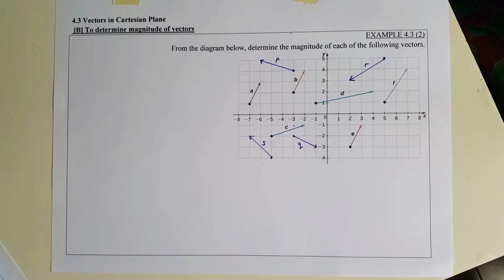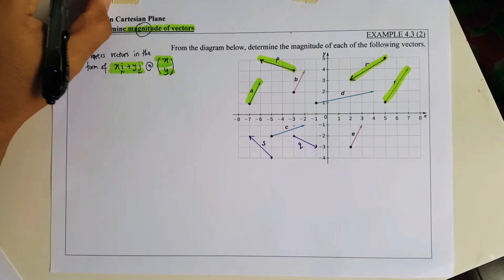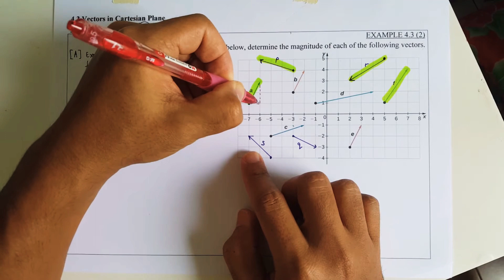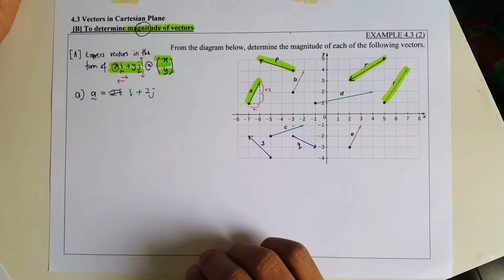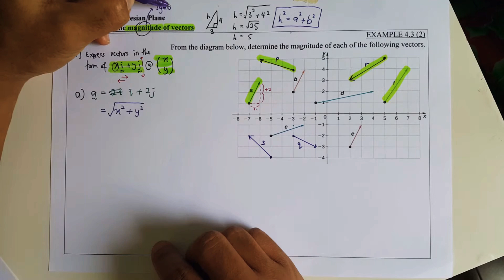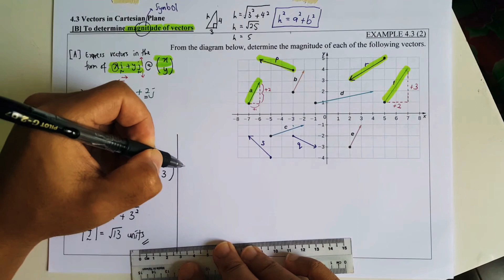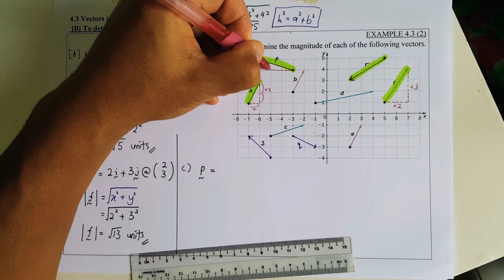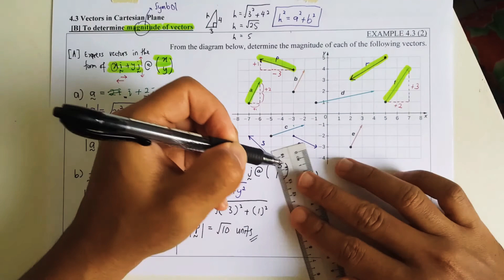4C Vectors in Cartesian plane - to find the magnitude of vectors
This video shows how to find the magnitude of vector